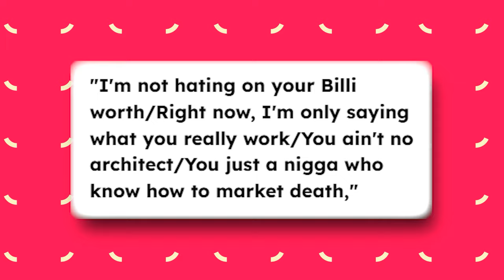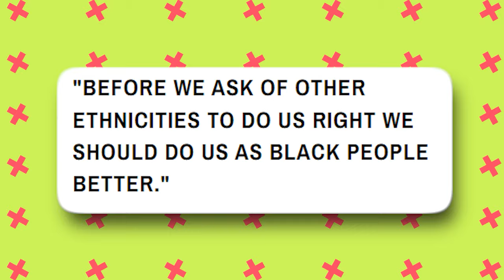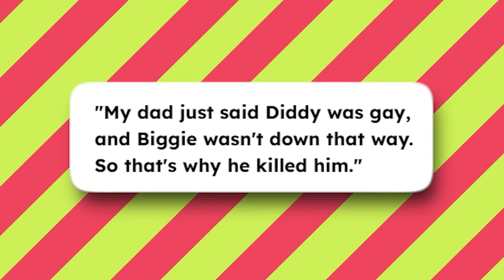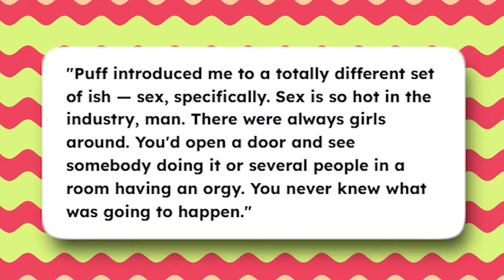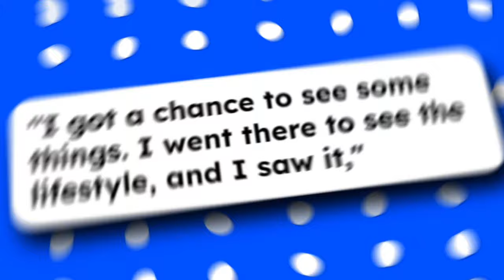Dave Chappelle Reveals Diddy Forces Rappers To Sign S*x Contracts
Many famous people have also commented on Biggie's predicament. The late DMX was a famous person who was mentioned here. In an old interview, DMX talked about his heartbreaking experience with Biggie Smalls. DMX claims that Biggie told him about the time he was sexually assaulted by Sean "Puffy" Combs, later renamed Puff Daddy, while they were both teenagers.